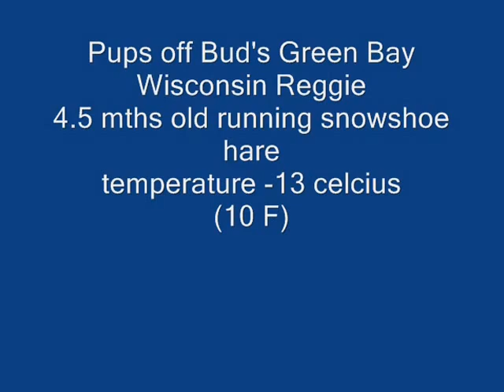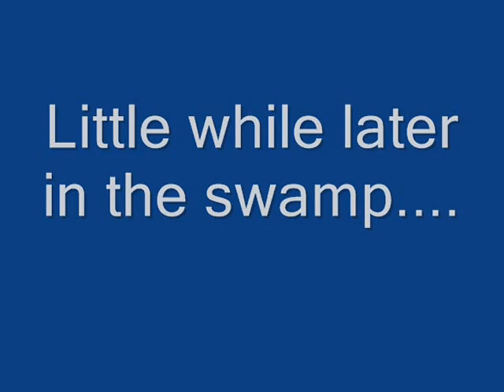Reggie's puppies running hare, December 2012